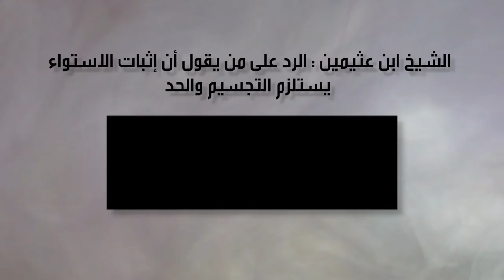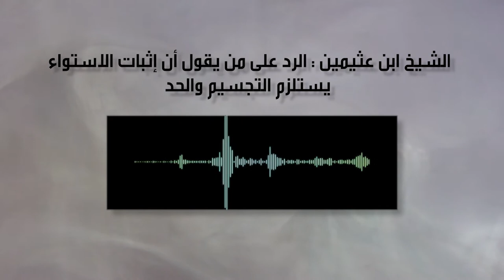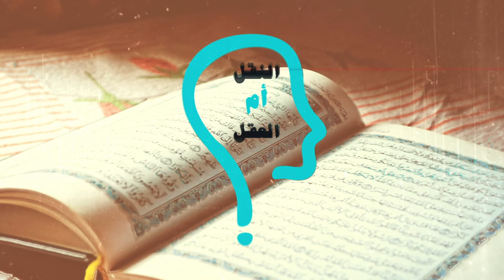النقل أم العقل - الحلقة 156 - من الأقرب إلى الحلول